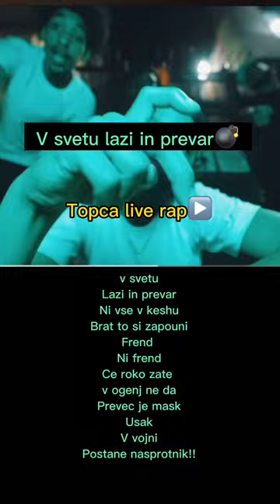Slovenian drill Topca 👀🔊